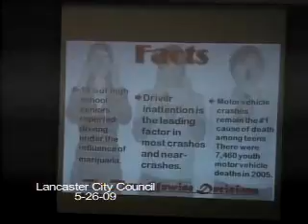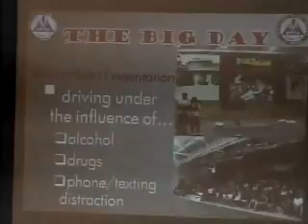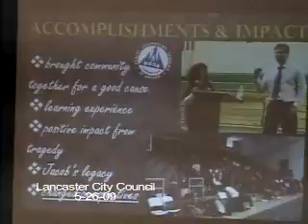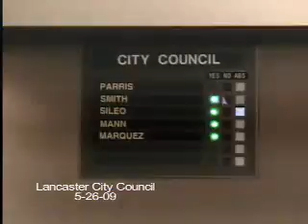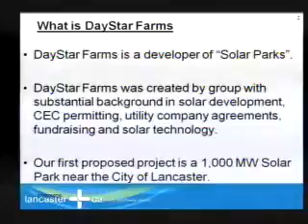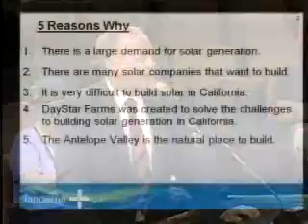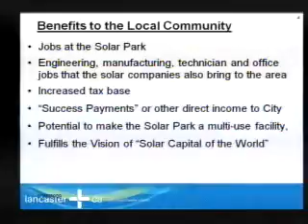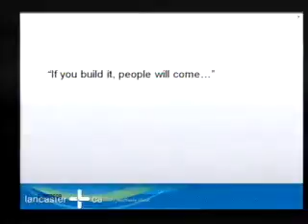City Council/Redevelopment Agency Meeting - 05/26/2009